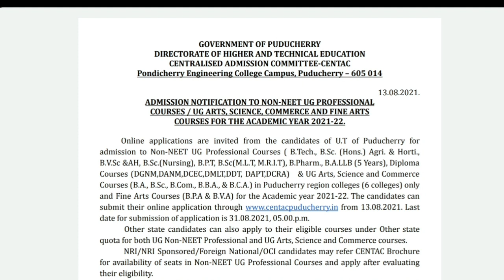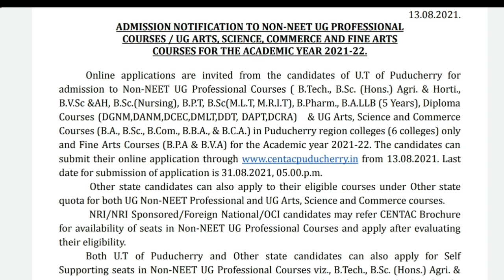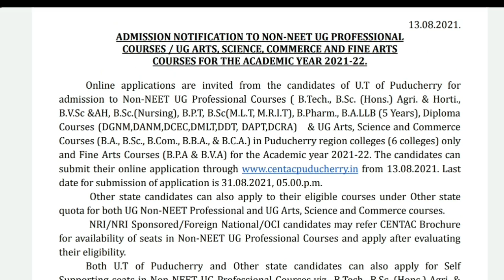Pondicherry centac Application Released | Tamil store | in Tamil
1. Objective NCERT at your Fingertips for NEET-AIIMS - Chemistry
2.  Objective NCERT at your FINGERTIPS for NEET-AIIMS - Biology
3.  Objective NCERT at your FINGERTIPS for NEET-AIIMS - Physics
4.  NCERT at your fingertips physics chemistry and biology combo for NEET/ AIIMS 2019-20
5. 12 Years' Solved Papers CBSE AIPMT & NEET 2020

Telegram link you can Join
TamilStore